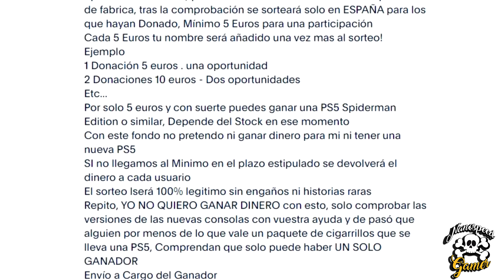Y el EXPLOIT para PS4 9.03 o superior? Que va a pasar con nosotros? No sacaran Nada?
RECUERDA; Quieres Ganar una PS5 por menos de lo que cuesta un cubatilla o un paquetillo de tabaco? ( Solo usuarios de ESPAÑA )
No es una DONACION PARA MI, Yo no quiero el dinero , es un FONDO COMUN PARA comprar una PS5, ver el firmware y Sortearla entre los que han DONADO, Por cada 5 euros tienes una oportunidad
SI no llegamos al Limite se devolverá el dinero a cada usuario, Repito, NO ES UNA DONACION PARA MI!
SI llegamos Rápido puedo hacer un nuevo sorteo por! Por solo 5 euros
Solo para Usuarios de ESPAÑA
Que Juego es el Video de la INTRO?